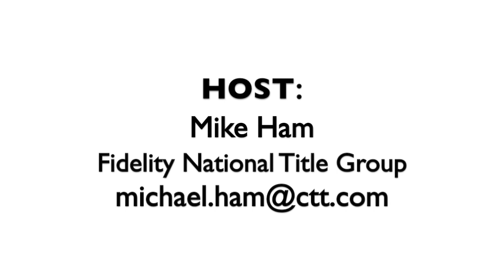The Morning Spotlight - Greg Markowitz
Greg Markowitz -- Digital Marketing Consultant at ThriveHive